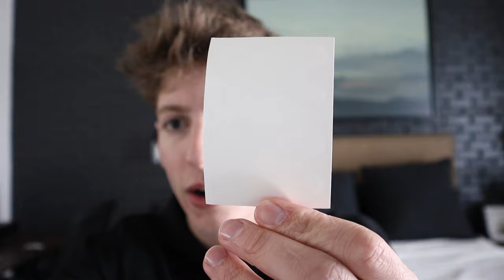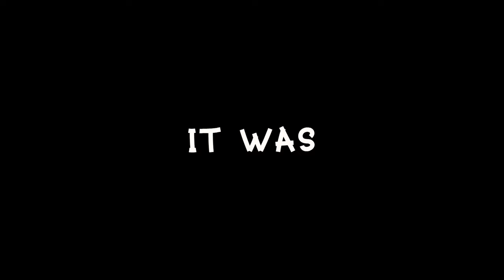I Tried Mouth Taping For 30 Days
I tired the self help worlds biggest trend, mouth taping to see if it really lives up to the hype.